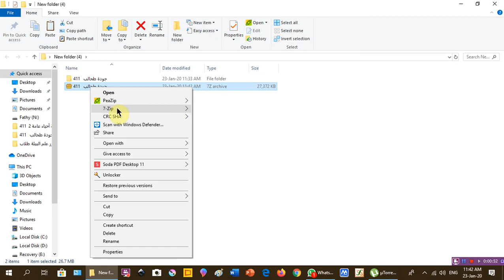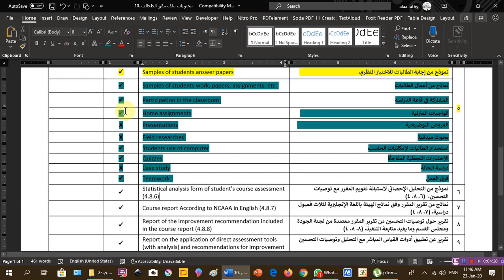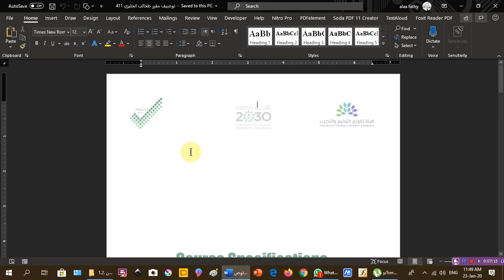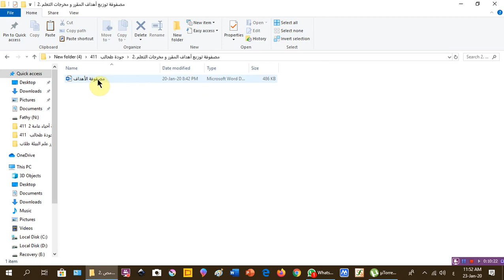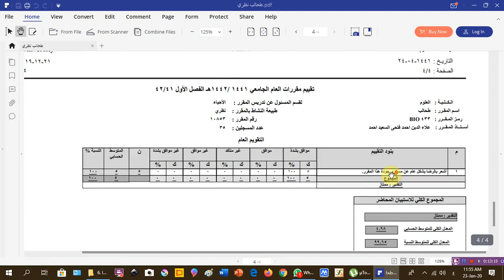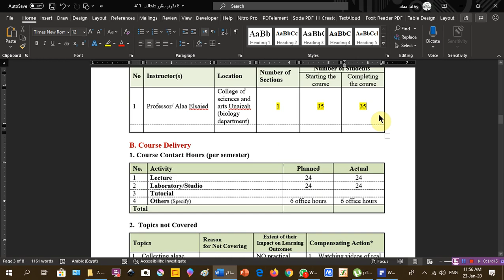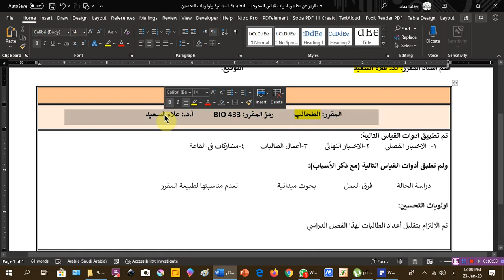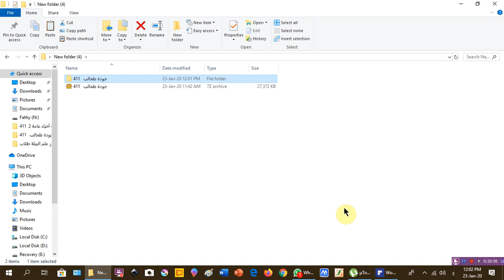تجهيز ملف جودة مقرر دراسي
شرح مفصل لمحتويات ملف جودة مقرر دراسي المطلوب لاعمال الجودة